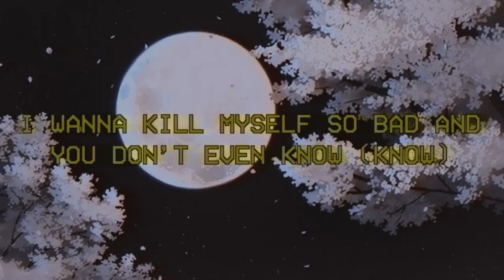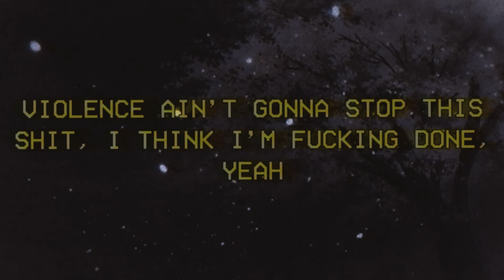guardin - alright (prod. by ernest gonzales & kid pretzel) (lyrics)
"i wanna kill myself so bad and you don't even know"

prod. by ernest gonzales & kid pretzel

lyrics

[Intro]
Woah, woah, woah
Yeah, yeah
Fvck

[Verse]
My own mind got me fallin' off the deep end (Fallin' off the deep end)
Sleepin' in the crevice it's not much, just slowly creepin' (Creepin')
If you tryna stay alive, don't bother, voices been speaking (Been speaking)
'Cause the reapers tear you face until your blood is leaking
On the pavement, I've been laying low (Low)
I'd rather lay alone (—lone)
I'd rather sit and contemplate my fate and fvckin' zone (Zone)
Wear a mask and cut my wrist until I feel the flow (Flow)
I wanna kill myself so bad and you don't even know (Know)
Never cared about the money or the fame
'Cause the money fill my tummy but my pockets stay the same (Pockets stay the same)
I've been slowly craving happiness and I should be ashamed (I should be ashamed)
I ain't let myself feel anything, these thoughts are all to blame (Thoughts are all to blame)
Yeah and I'm probably fvcking up by speaking out about my life (Out about my life)
But I'm sick of hiding in the dark just gripping at the knife (Gripping at the knife)
And all the chances to erase and put an end to all the strife (End to all the strife)
And if you ask if I'm okay I'll probably tell you I'm alright, yeah (Tell you I'm alright)
Can't breathe unless the doja in my lungs (Doja in my lungs)
I ain't makin' sense, it's like my mind's speakin' in tongues
Conscious but my spliff is burning, murder with these guns
Violence ain't gonna stop this sh!t, I think I'm fvcking done, yeah